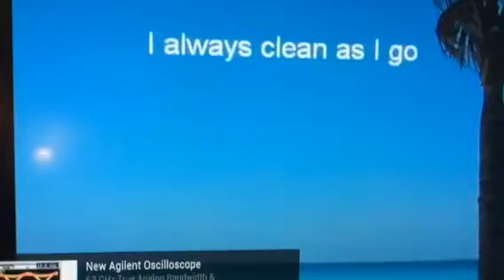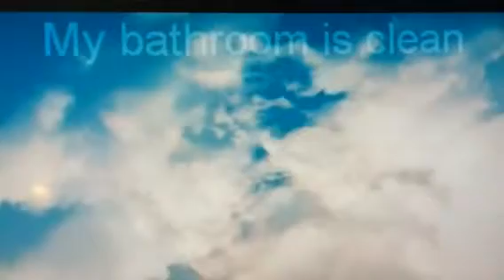I am power affirmations recorded for me by me